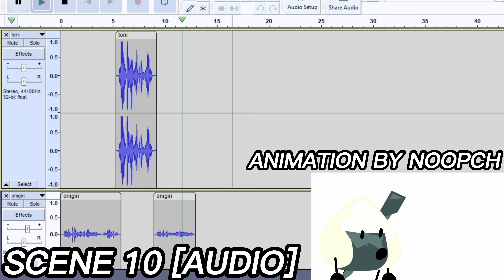my tickets to tokyo episode 5 animation and audio scenes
[links to brash's channel and tt 5 will be at the end of the video]

i am a audio editor and animator for tickets to tokyo! hope you enjoy what i have for you here.